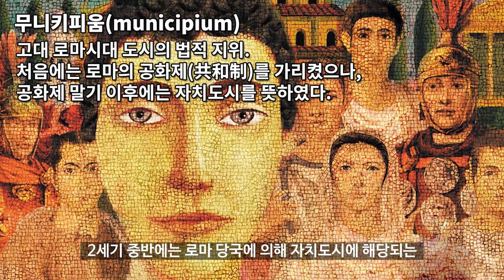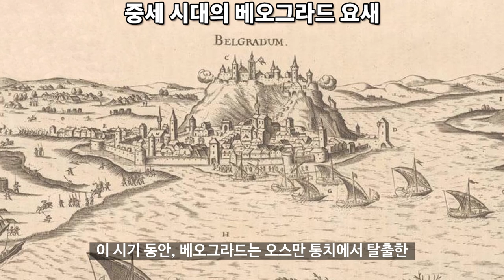베오그라드 역사 - 1 (고대사 중세사)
유럽에서 가장 중요한
선사시대 문명 중 하나인 빈차(Vinča) 문명은
BC 6천년 경 베오그라드 지역 내에서 발전했습니다.

베오그라드의 역사 첫 번째 이야기
고대사 중세사에 대해 정리해 보았습니다.